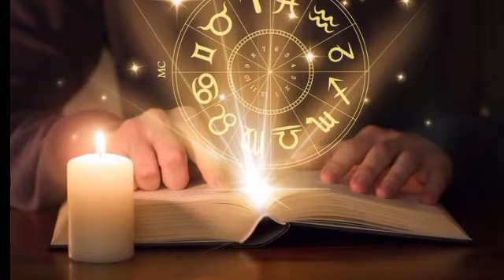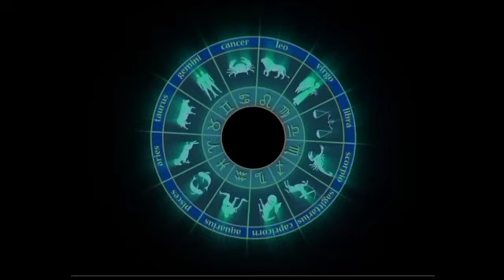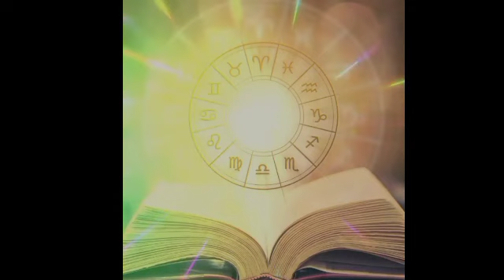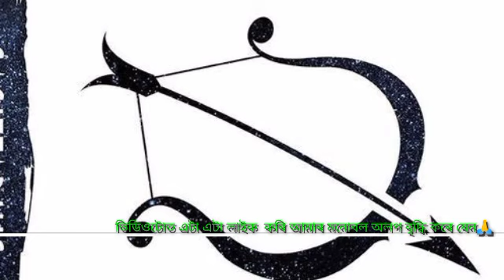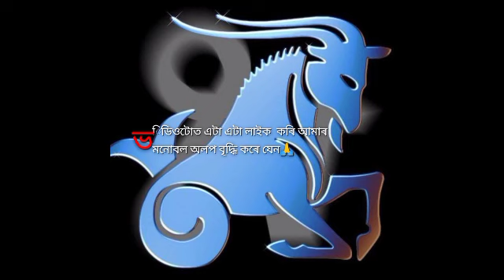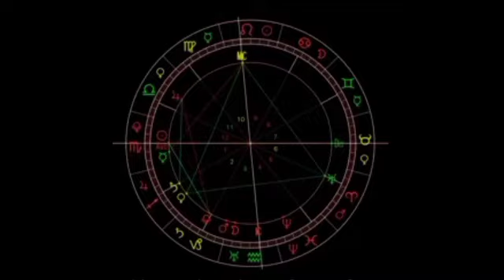Horoscope 25 October 2021 Tuesday Aries to Pisces Assamese daily rashifal | Astrology in Assamese